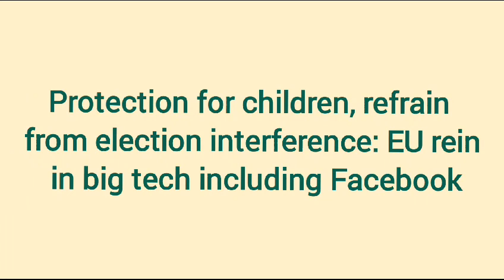China India Border, August 26, 2023. Current Affairs Today, CSS Exam Preparation, News Headlines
Bushra, wife of former Pakistan PM urges Supreme Court for determination in health of Imran Khan
Protection for children, refrain from election interference, EU rein in big tech including Facebook
Protests across Syria over economic hardship intensify
Carlsen beat Praggnanandhaa to win Chess World Cup
Land slide destroy several buildings in Himachal Pradesh, India
US to train Ukrainian pilots for F-16
Trump arrested in Georgia. Mugshot released
India and China agree to 'de-escalate' border tensions
These are important topics for CSS Exams for CSS Compulsory Subjects